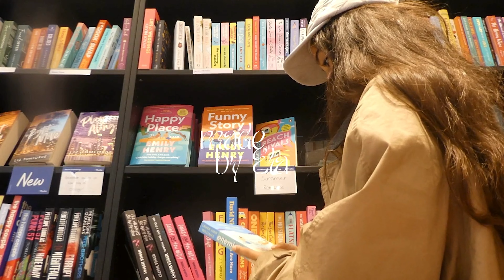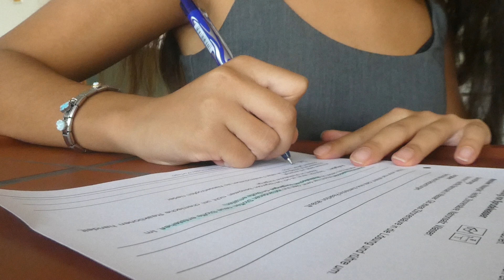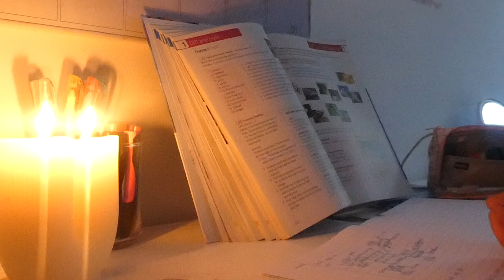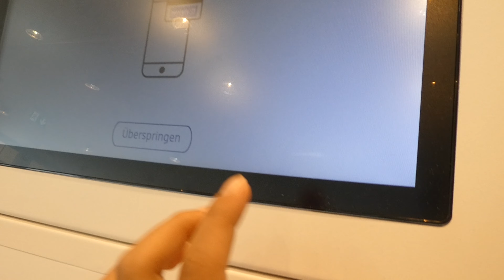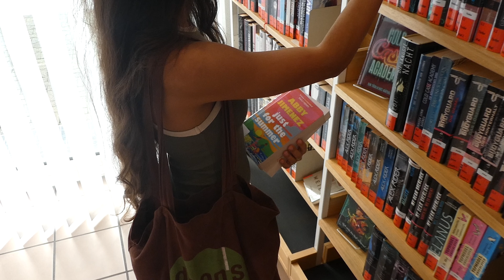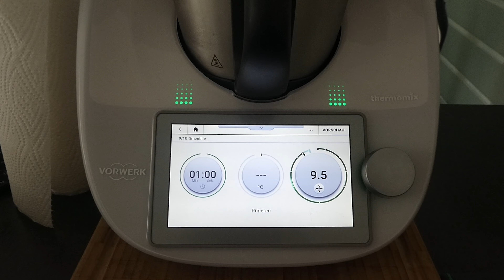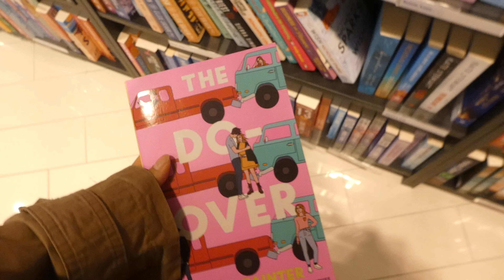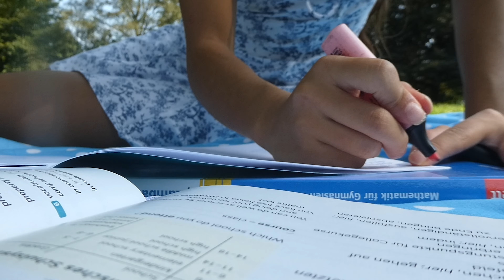a *SCHOOL GIRLIE* week in the life 🎀 study Tipps, MOTIVATION, matcha cafe, bookshop, school vibes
Hello!
In diesem Video habe ich euch eine Schulwoche lang mitgenommen  und euch gezeigt wie ich versuche mein Schulleben zu romantisieren. Außerdem gibt es am Ende meines Videos auch Schultipps!
xoxo- Ela